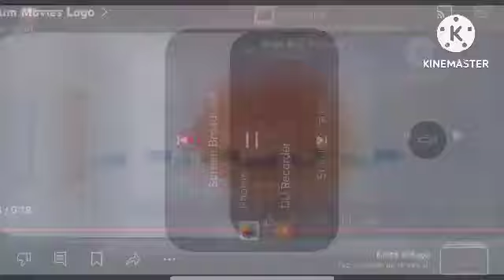145 Plory And Yoop movie studio intros at once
By @Amovielogos11